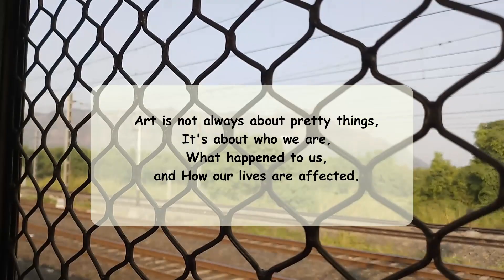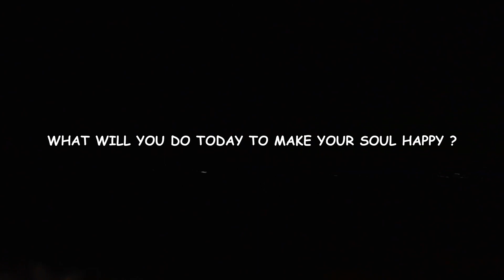Art takes time & it makes my soul happy | Indian Painting Art vlog | Paint with me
In this first episode of my art vlog, I talk about why I love painting and exploring the beauty of Indian art. I discuss the importance of taking time to create art, and how it makes my soul happy.

In each video, I talk about a different type of art and how it has influenced my life. From abstract paintings to traditional Indian art, I hope you'll enjoy my art journey!

As we say bye to this part of our story, a big thank you to all of you for being a part of this cool journey. Your being here has made this vlog like a big quilt of feelings we all share. 🌈✨ Share your thoughts, stories, or reflections in the comments below—let's continue this beautiful conversation.

🔗 **Important Links:**

Thank you for being a part of this emotional and transformative experience. Your support means the world to me, and I look forward to creating more memories, sharing more stories, and embracing the beauty of life's journey together.

bottlebrushart 🌸